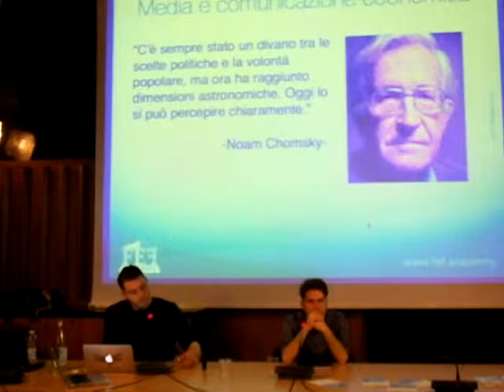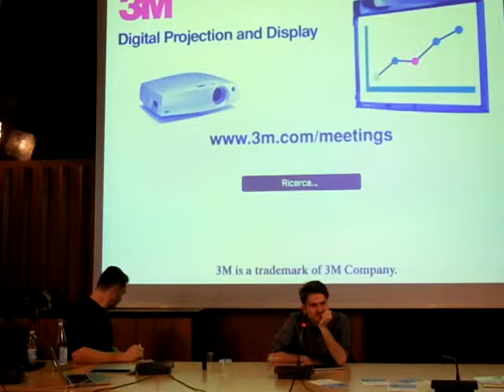Scuole economiche a confronto (1) - Corso di economia e finanza - Parte 3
(2) Terzo appuntamento con FEF Academy:
La sintesi del secondo incontro: